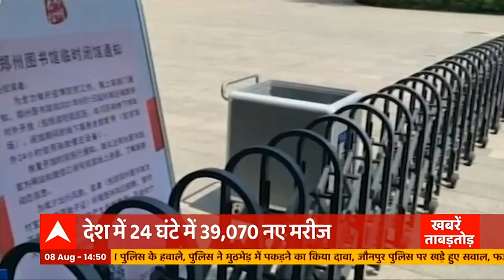Indian Railway:देश में जल्द हाइड्रोजन से चलेंगी ट्रेनें, जिंद और सोनीपत से शुरू होगा पायलट प्रोजेक्ट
देश में जल्द हाइड्रोजन से चलेंगी ट्रेनें। सबसे पहले पायलट प्रोजेक्ट जिंद और सोनीपत से शुरू होगा। दरअसल,
भारतीय रेलवे (Indian Railways) ने नेशनल हाइड्रोजन एनर्जी मिशन (National Hydrogen Energy Mission) के तहत एक बड़ा फैसला लिया है। जिसमें हाइड्रोजन फ्यूल सेल (Hydrogen Fuel cell) के जरिए ट्रेन चलाने का निर्णय लिया गया है।